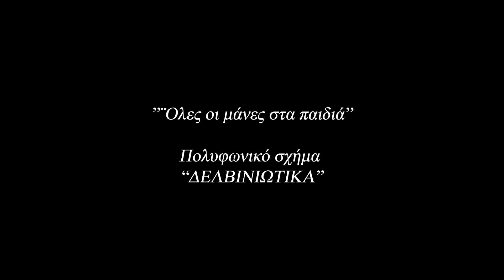"Όλες οι μάνες", "Δελβινιώτικα", ΒΟΥΛΑ ΜΠΑΪΜΑΚΑ, Μεγάλη Γιορτή Πολυφωνικού Τραγουδιού 2022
To βίντεο ετούτο δημοσιεύεται στην μνήμη της Βούλας Μπαϊμάκα που εδώ παίρνει το τραγούδι με το πολυφωνικό σχήμα "ΔΕΛΒΙΝΙΩΤΙΚΑ" στην Μεγάλη Γιορτή Πολυφωνικού Τραγουδιού που διοργάνωσε το Πολυφωνικό Καραβάνι στις 2 Ιουλίου 2022 στο Θέατρο Πέτρας. Η Βούλα συμμετείχε διαχρονικά στα "Δελβινιώτικα" και, παράλληλα ή παλαιότερα, συμμετείχε και σε άλλα πολυφωνικά σχήματα, όπως στις "Ωδές" και το "Πεντάτονο" του Βαγγέλη Κώτσου ενώ τραγουδούσε με όποιον την καλούσε, όπως την "Χαονία". Με τη συμμετοχή της και την στάση της γεφύρωνε και έσμιγε τις παρέες της προσωποποιώντας το πιο ουσιαστικό πρέπος του πολυφωνικού τραγουδιού.

Η Βούλα, από την Λιγοψά της Ζίτσας, ξεκίνησε το στερνό ταξίδι με το τραγούδι στο στόμα! Τραγουδώντας και πάλι σαν παρτής με τα "ΔΕΛΒΙΝΙΩΤΙΚΑ" στην "Πολυφωνική σύναξη στην καρδιά της Αθήνας" που διοργάνωσε το Πολυφωνικό Καραβάνι στις 14 Δεκεμβρίου 2022 στο Πνευματικό Κέντρο Ηπειρωτών. Είκοσι επτά ημέρες έδωσε την μάχη της νοσηλείας. "Έφυγε" στις 9 του Γενάρη 2023, στον στερνό της αποχαιρετισμό στις 12 Γενάρη ήταν δίπλα της και της τραγούδησαν μοιρολόι όλοι οι συνταξδιώτες της στο πολυφωνικό τραγούδι. Θα την θυμόμαστα πάντα. Και θα τιμάμε την μνήμη της. ¨Οπως αύριο, ΔΕΥΤΕΡΑ 13 ΜΑΡΤΙΟΥ 2023, με την "Πολυφωνική σύναξη μνήμης και τιμής" που διοργανώνει το Πολυφωνικό Καραβάνι στο Πνευματικό Κέντρο Ηπειρωτών με την στήριξη της Πανηπειρωτικής Συνομοσπονδίας Ελλάδας. Η Βούλα συμμετείχε διαχρονικά στα μουσικά σχήματα της Πανηπειρωτικής, την Παραδοσιακή Χορωδία και το Εργαστήρι Πολυφωνίας, τα οποία συμμετέχουν στην σύναξη αυτή, μαζί με δέκα ακόμη πολυφωνικά σχήματα. Θα είμαστε εκεί να την τιμήσουμε!

Τα σχόλια ετούτου του βίντεο θα εμπλουτιστούν μετά την εκδήλωση, η παρούσα μορφή του αποτελεί ένα ανοιχτο κάλεσμα στην αυριανή σύναξη στην μνήμη της. Το βίντεο τιμά και την στερνή πολυφωνική συντροφιά της Βούλας, τα "Δελβινιώτικα"  που την είχαν στην αγκαλιά τους.  Εδώ με τα "Δελβινιώτικα", δίπλα στην Βούλα Μπαϊμάκα τραγουδούν οι Γαρουφαλλιά Ζιόγκα, Κώστας Κιοσσές, Χρυσόστομος Φώτος, Καλλιρόη Γκουζουμά,, Αντώνης Γιώργης, Βαγγέλης Καρέτσος, Μαρίνα Ζώκου.

"¨Ολες οι μάνες στα παιδιά
όλες ευχές τους δίνουν
και μια μάνα, κακή μάνα
την κόρη καταριέται
Διώξε με μάνα διώξε με
με ξύλα με λιθάρια
Και θα στεγνώσ΄ το σάλιο σου
που θα ρωτάς για μένα
Tην κόρη της την πάντρεψε
πολύ μακριά στα ξένα
Είκοσι χρόνια καρτερεί
την κόρη να γυρίσει
Και στέγνωσ΄ το σάλιο της
ρωτώντας τους διαβάτες
Διαβάτες που διαβαίνετε
στην ξενιτιά να πάτε
Μην είδατε την κόρη μου
το μοναχό παιδί μου

Eπιμέλεια, παραγωγή:
"Άπειρος" Πoλυφωνικό Καραβάνι
Καλή Πρακτική Διαφύλαξης Άυλης Πoλιτιστικής Κληρονομιάς
UNESCO 2020

Κινηματογράφηση
Τζανέτος Κομηνέας

Επιμέλεια, μοντάζ
Αλέξανδρος Λαμπρίδης